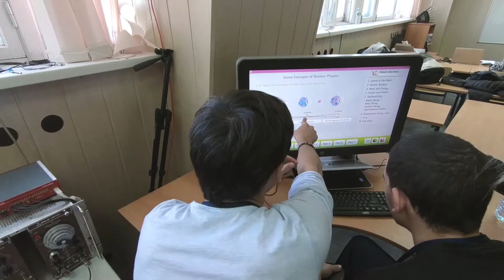Virtual Lab Practicum with school students from Tel Aviv 11.04.2018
Short video about practicum